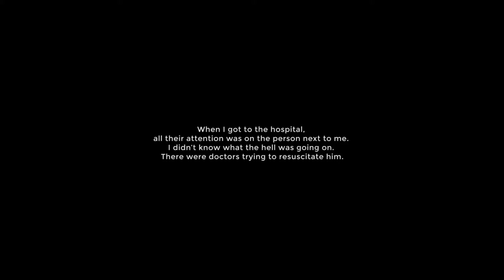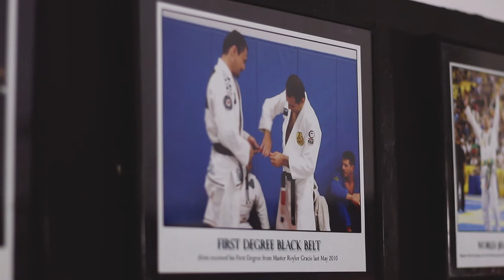Alvin Aguilar for SA'ICHI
"I believe when you have enemies, you have to crush them totally... I've destroyed a lot of my enemies by making all of them my friends."